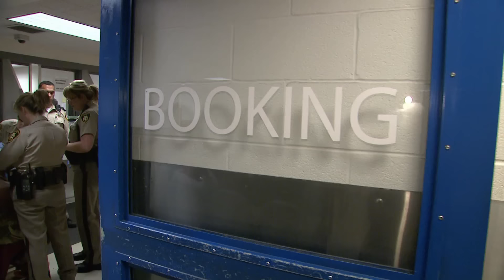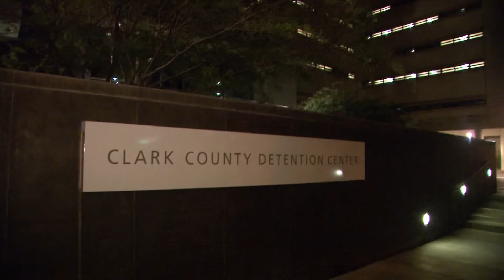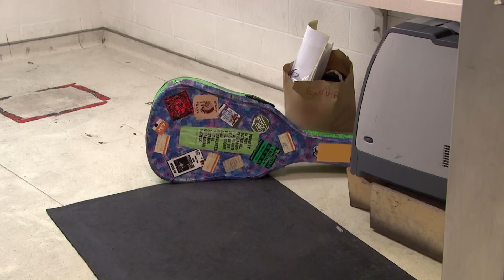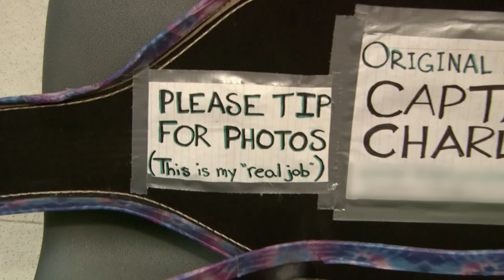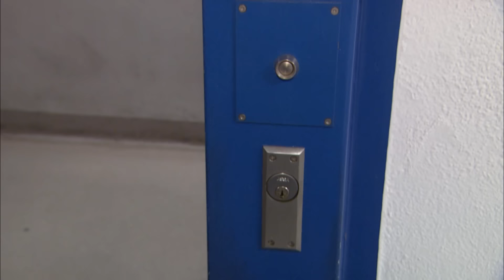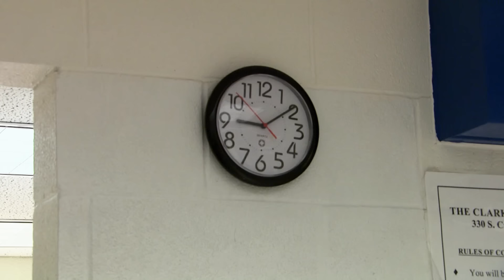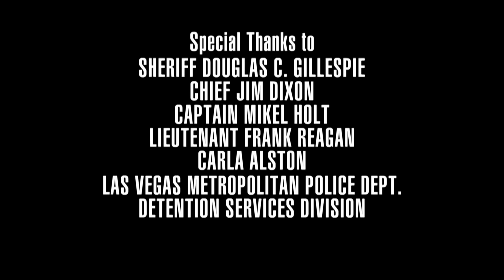'I'm Not a Dog, B*tch': Inmate Throws Tantrum in Booking (JAIL)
In this intense clip from the reality series JAIL, a defiant inmate at the Clark County Detention Center threatens to "get crazy" on the guards during the booking process. True to their word, the inmate soon unleashes a full-blown tantrum, screaming incoherently and thrashing about in a fit of rage. The correctional officers struggle to maintain control of the situation as the unruly detainee's behavior escalates, putting the safety of both staff and other inmates at risk. The dramatic scene underscores the unpredictable and often volatile nature of life behind bars, as well as the challenges faced by those tasked with maintaining order within the facility.

JAIL is a gritty, unscripted reality TV series that provides a raw and unfiltered look into the world of county jails across the United States. Each episode follows a diverse cast of inmates from the moment of their arrest through the booking process and their first days in custody. The show captures the tense and often confrontational interactions between detainees and correctional officers, as well as the complex social dynamics that emerge among the inmates themselves. With its candid footage and behind-the-scenes access, JAIL offers a compelling and sometimes shocking glimpse into the harsh realities of life in America's correctional system, shedding light on issues such as substance abuse, mental illness, and the challenges of rehabilitation.